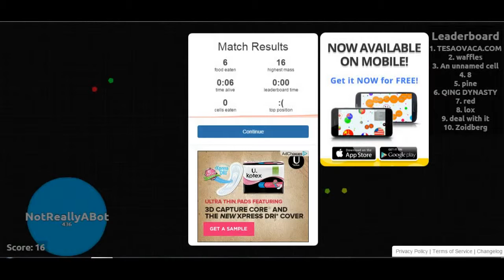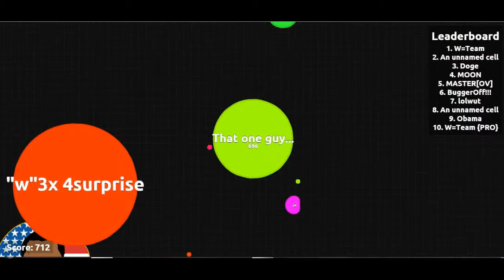Agar.io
Again, sorry about the audio mess up.